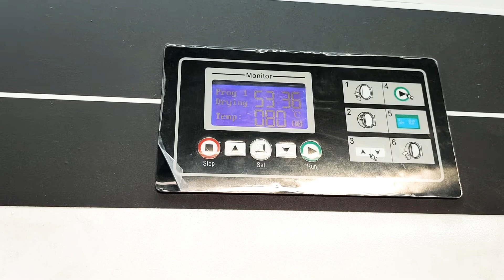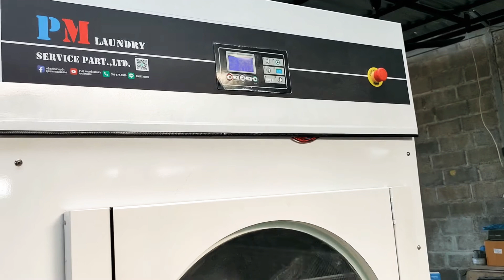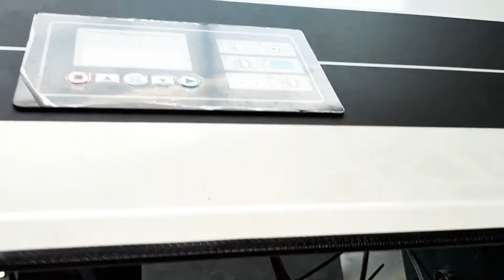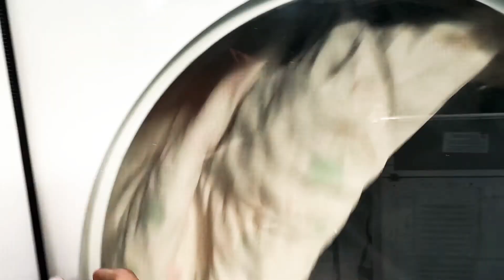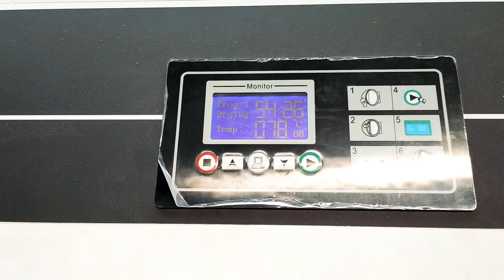5 มีนาคม ค.ศ. 2021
เครื่องอบผ้าอุตสาหกรรมมือ2ขนาด50kg